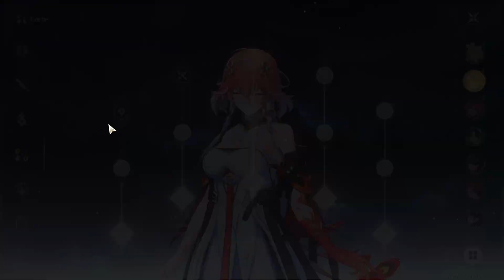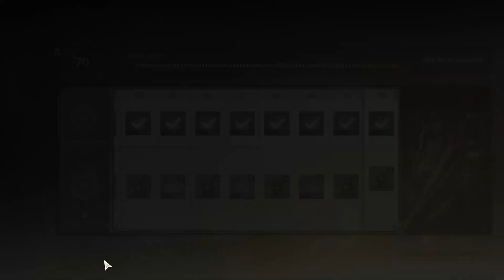⭐️ Let's Play Wuthering Waves - Back to Powering Up - Episode 187